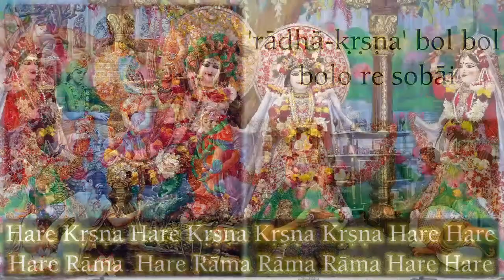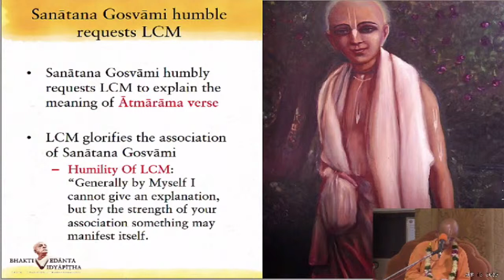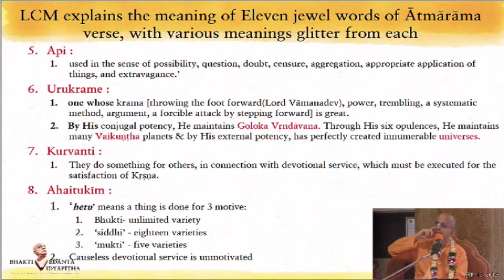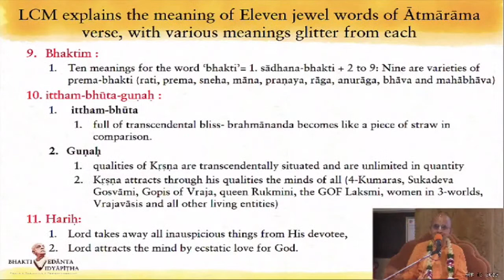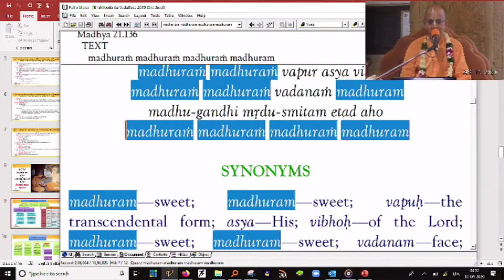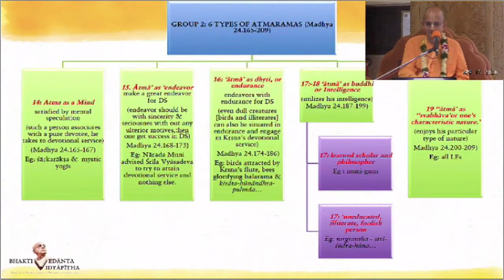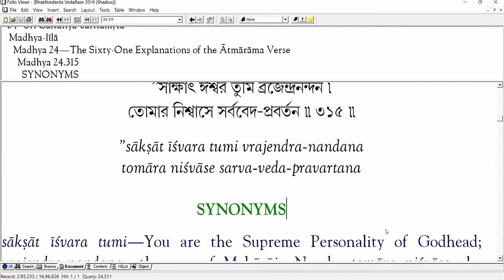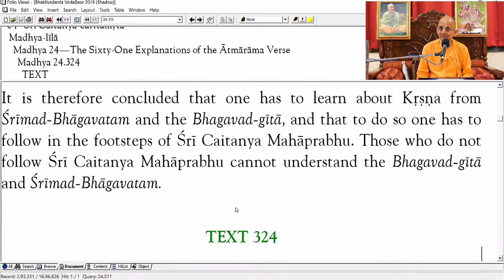CC Madhya Lila,24.107-323_The Sixty-One Explanations of the Atmarama Verse_Radheshyam Das